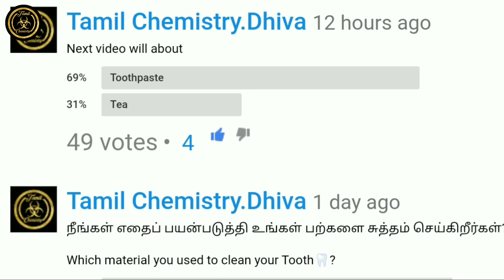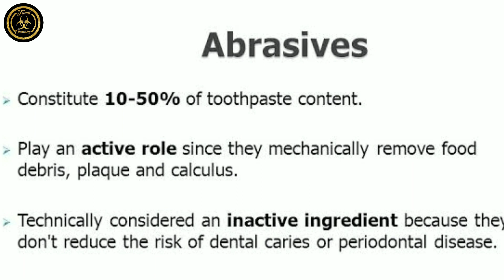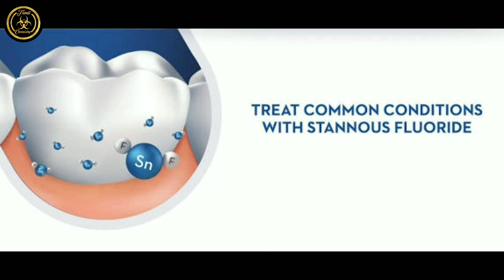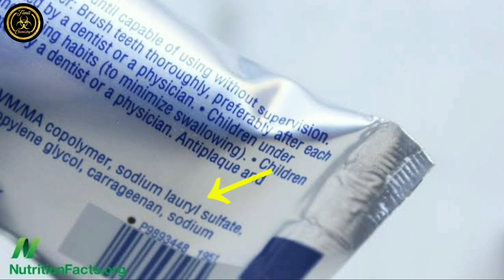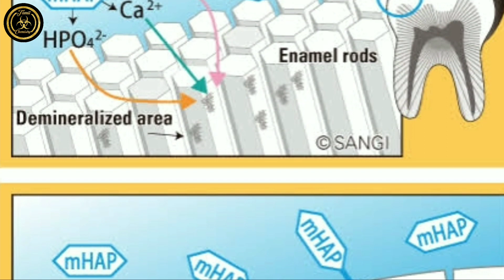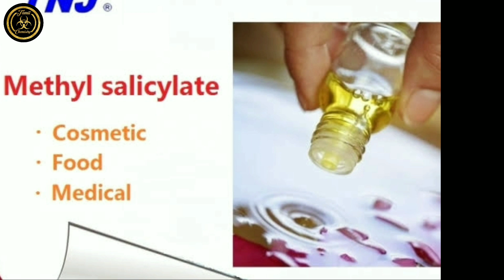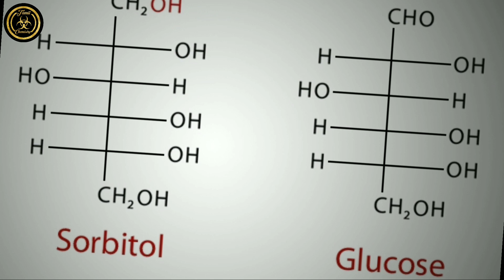Toothpaste Chemistry | Tamil | Chemicals present in Toothpaste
Toothpaste is a paste or gel dentifrice used with a toothbrush to clean and maintain the aesthetics and health of teeth. Toothpaste is used to promote oral hygiene: it is an abrasive that aids in removing dental plaque and food from the teeth, assists in suppressing halitosis, and delivers active ingredients  (most commonly fluoride) to help prevent tooth decay (dental caries) and gum disease (gingivitis).Salt and sodium bicarbonate (baking soda) are among materials that can be substituted for commercial toothpaste. Large amounts of swallowed toothpaste can be toxic.
Abrasives constitute at least 50% of a typical toothpaste. These insoluble particles are designed to help remove plaque from the teeth. The removal of plaque and calculus  prevents the accumulation of tartar and is widely claimed to help minimize cavities and periodontal disease, although the clinical significance of this benefit is debated.[4] Representative abrasives include particles of aluminum hydroxide (Al(OH)3), calcium carbonate (CaCO3), various calcium hydrogen phosphates, various silicas and zeolites, and hydroxyapatite (Ca5(PO4)3OH).

Abrasives, like the dental polishing agents used in dentists' offices, also cause a small amount of enamel erosion which is termed "polishing" action. Some brands contain powdered white mica, which acts as a mild abrasive, and also adds a cosmetically pleasing glittery shimmer to the paste. The polishing of teeth removes stains from tooth surfaces, but has not been shown to improve dental health over and above the effects of the removal of plaque and calculus.

The abrasive effect of toothpaste is indicated by its RDA value. Too high RDA values are deleterious. Some dentists recommend toothpaste with an RDA value no higher than 50 for daily use.

Fluorides
Main article: Fluoride therapy
Fluoride in various forms is the most popular active ingredient in toothpaste to prevent cavities. Fluoride is present in small amounts in plants, animals, and some natural water sources. The additional fluoride in toothpaste has beneficial effects on the formation of dental enamel and bones. Sodium fluoride  (NaF) is the most common source of fluoride, but stannous fluoride (SnF2), olaflur (an organic salt of fluoride), and sodium monofluorophosphate (Na2PO3F) are also used. Stannous fluoride has been shown to be more effective than sodium fluoride in reducing the incidence of dental caries[6] and controlling gingivitis, but causes somewhat more surface stains.

Much of the toothpaste sold in the United States has 1,000 to 1,100 parts per million fluoride. In European countries, such as the UK or Greece, the fluoride content is often higher; a NaF content of 0.312% w/w (1,450 ppm fluoride) is common. All of these concentrations are likely to prevent tooth decay, according to a 2019 Cochrane review.Concentrations below 1,000 ppm are not likely to be preventive, and the preventive effect increases with concentration. Clinical trials support the use of high fluoride dentifrices, as it was found to reduce the amount of plaque accumulated, decrease the number of mutans streptococci and lactobacilli and possibly promote calcium fluoride deposits to a higher degree than after the use of traditional fluoride containing dentifrices.However, these effects must be balanced with the increased risk of harm at higher concentrations.

Surfactants
Many, although not all, toothpastes contain sodium lauryl sulfate (SLS) or related surfactants (detergents). SLS is found in many other personal care products as well, such as shampoo, and is mainly a foaming agent, which enables uniform distribution of toothpaste, improving its cleansing power.

Antibacterial agents
Triclosan, an antibacterial agent, is a common toothpaste ingredient in the United Kingdom. Triclosan or zinc chloride prevent gingivitis and, according to the American Dental Association, helps reduce tartar and bad breath.A 2006 review of clinical research concluded there was evidence for the effectiveness of 0.30% triclosan in reducing plaque and gingivitis.Another Cochrane review in 2013 has found that triclosan achieved a 22% reduction in plaque, and in gingivitis, a 48% reduction in bleeding gums. However, there was insufficient evidence to show a difference in fighting periodontitis and there was no evidence either of any harmful effects associated with the use of triclosan toothpastes for more than 3 years. The evidence relating to plaque and gingivitis was considered to be of mode

Follow me on :
 Facebook, Instagram, Twitter links are given below: